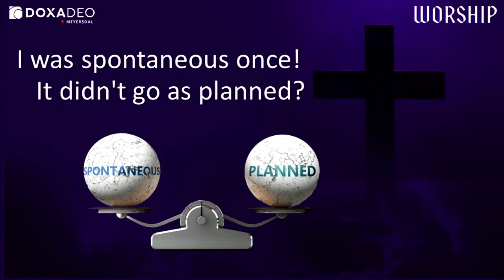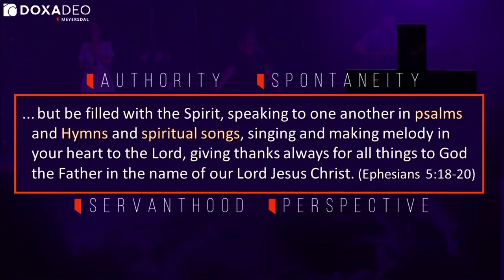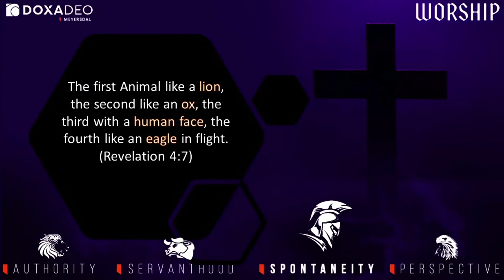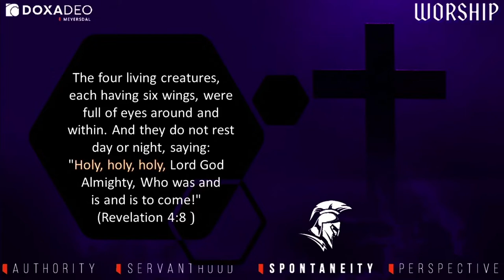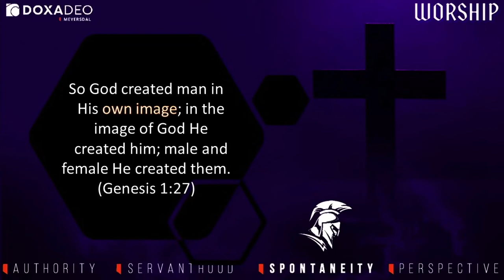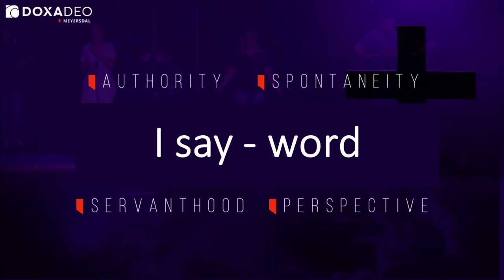WORSHIP week 3 | Johann Cloete | Doxa Deo Meyersdal | 03 July 2022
Welkom to our online service. We are excited to have you with us. May God speak to you though the worship and sermon.